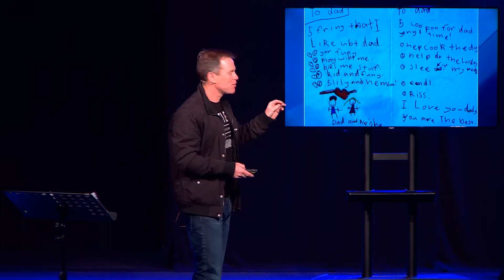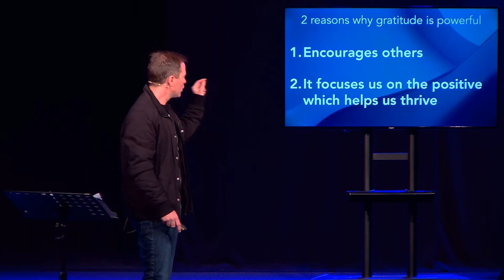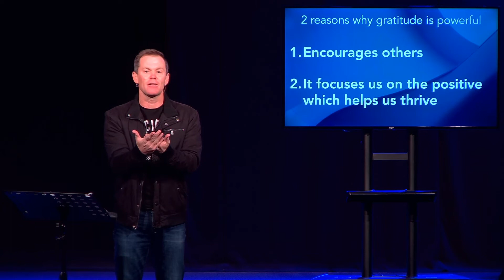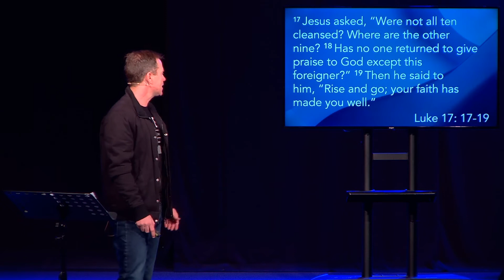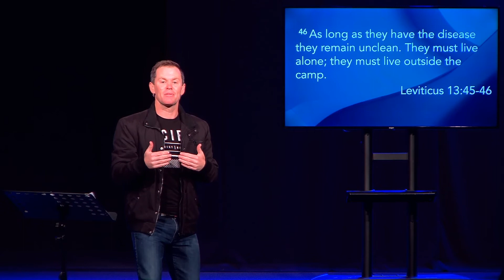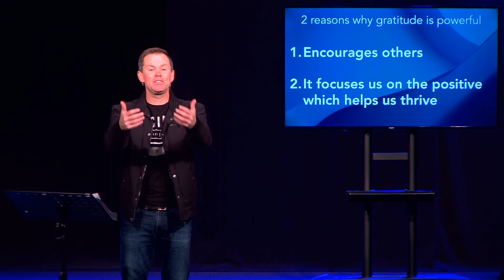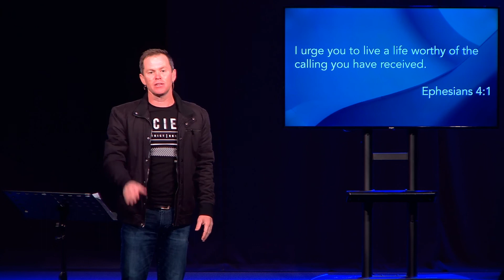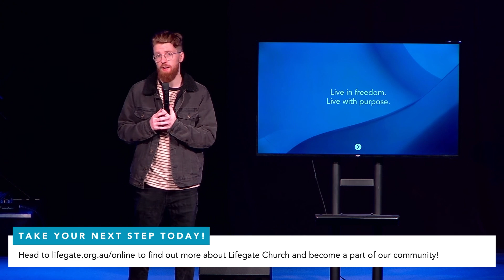The Power of Gratitude - (Lifegate Church - 05/09/21)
There's a lot of authors and speakers that talk about gratitude. But why should we be grateful? What power does it have? In this week's message, Lead Pastor Nathan Green shares about how Gratitude can have the power to encourage others, shift our focus and enable us to thrive.

0:00 - Introduction by Online Pastor Andrew Lingley
0:12 - Message with Nathan - "The Power of Gratitude"
32:42 - Next Steps For You To Take